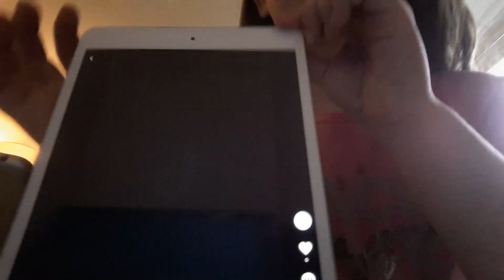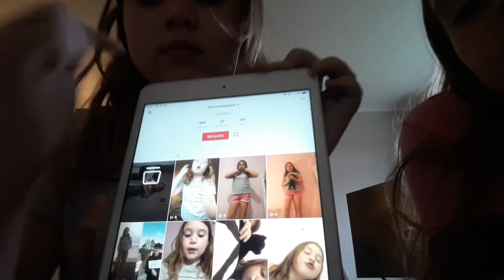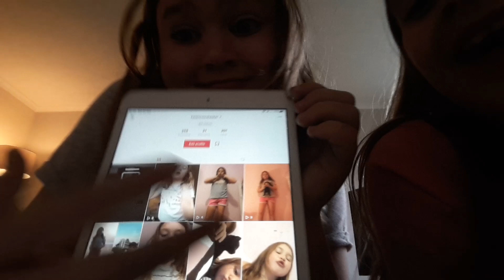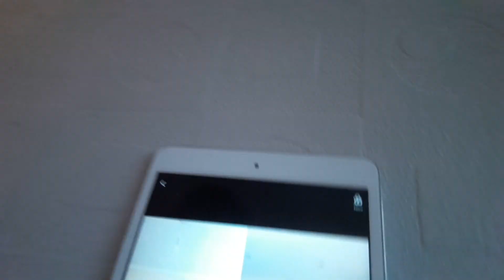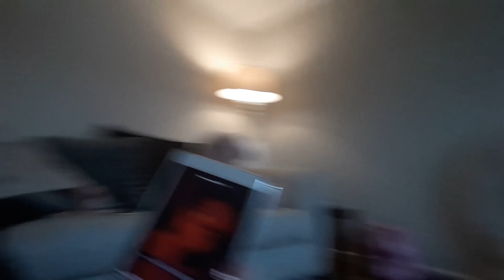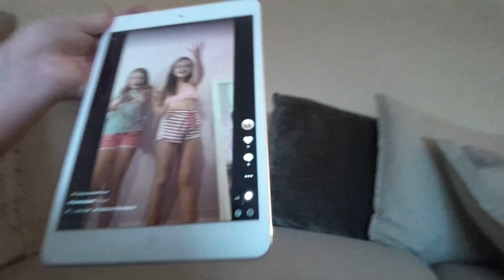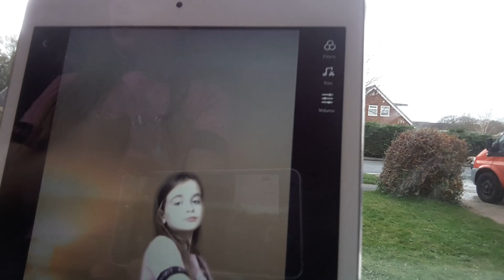Recreating tiktok w my friend kayla